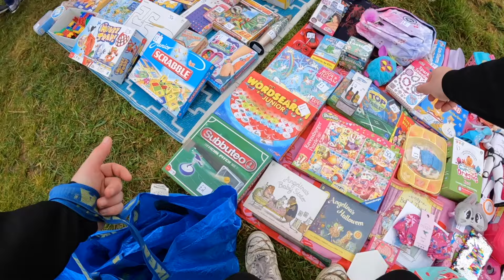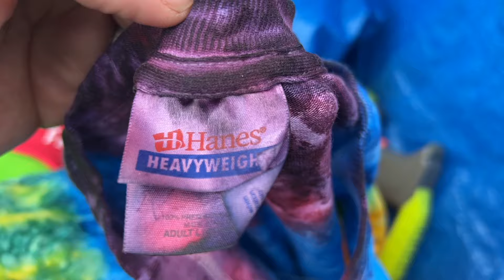Bootsale BOLO! The Car Boot Sales Are Heating UP!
Bolo spotted at the car boot sale and I couldn't say no. Come with me as we hunt for bargains in the field.

Podcast Microphone
Go Pro 10
Rode Wireless Mics
Vlogging Camera
Sit Stand Desk
Mac Mini 2
Photography Lights
Metal Shelving
Clothing Rail

Packing & Shipping

Shrink Wrap
SKU Numbers
Polly Mailer
Clothing Clear Bags
Packing tape
Cardboard Boxes
Bubble Wrap